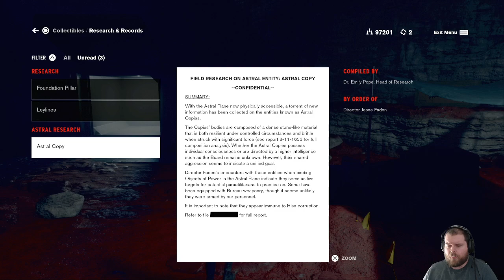Control Pt 23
Chrispy_W Plays Control.